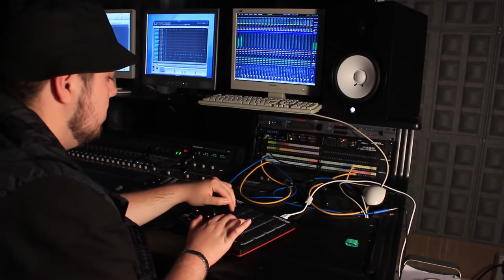Cesur - Técnico en Vídeo Disc-Jockey y Sonido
Promo del ciclo de grado medio Técnico en Vídeo Disc-Jockey y Sonido de Cesur.